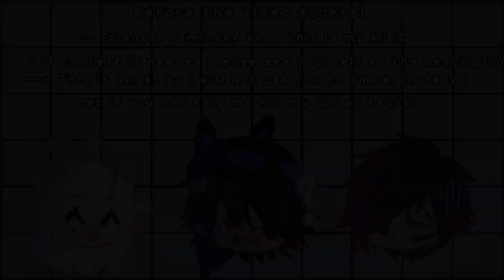What is this leaking affecting my eye? || William Angst😍 || fnaf gacha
꒰📬꒱ { 𝐩𝐚𝐬𝐭𝐞𝐥𝐥𝐢𝐜 𝐬𝐞𝐧𝐭 𝐲𝐨𝐮 𝐚𝐧 𝐢𝐧𝐯𝐢𝐭𝐚𝐭𝐢𝐨𝐧 }
                     [ 𝐭𝐚𝐩 𝐭𝐨 𝐨𝐩𝐞𝐧 ]

{ 𝐲𝐨𝐮’𝐯𝐞 𝐚𝐜𝐜𝐞𝐩𝐭𝐞𝐝 𝐭𝐡𝐞 𝐢𝐧𝐯𝐢𝐭𝐚𝐭𝐢𝐨𝐧 ꒰🎈꒱

꒰🌻꒱ʚ𝐢𝐧𝐟𝐨𝐫𝐦𝐚𝐭𝐢𝐨𝐧ɞ
୨♡୧  william angst, very yummy.
William never understood the point of sadness other than the fact that he could take advantage of that said person when they were in a vulnerable state. That being said he thought that he was immune to that emotion, when Willow died infront of him he didn’t feel sadness, what he felt was self-anger, blaming himself, forcing him to think that he could have done more than what he had done. The first time on where a tear had left his eye was when Michael and him had an argument. As he went back to his office, a tear escapes his eye, he was confused because he thought that he couldn’t experience these things, so he began thinking that oil had just escaped his eye. Denying the fact that he too can feel emotion if he had just stopped shunning his feelings out yet accepting the fact that he had been a robot for too long to the point on where he lost his sanity and himself.

𝐢𝐧𝐬𝐩𝐢𝐫𝐞𝐝 𝐛𝐲 : none, i literally love this songgg
𝐚𝐮𝐝𝐢𝐨 𝐮𝐬𝐞𝐝:
(audio was edited by me😱🤯)

꒰💡꒱ ʚ 𝐟𝐚𝐪 ɞ

❛ 𝘤𝘢𝘯 𝘪 𝘳𝘦𝘱𝘰𝘴𝘵 𝘵𝘩𝘪𝘴? 𝘦𝘷𝘦𝘯 𝘸𝘪𝘵𝘩 𝘱𝘦𝘳𝘮𝘪𝘴𝘴𝘪𝘰𝘯? ❜
q) 𝐧𝐨, 𝐬𝐨𝐫𝐫𝐲 𝐛𝐮𝐭 𝐢 𝐝𝐨𝐧'𝐭 𝐥𝐢𝐤𝐞 𝐦𝐲 𝐜𝐨𝐧𝐭𝐞𝐧𝐭 𝐛𝐞𝐢𝐧𝐠 𝐫𝐞𝐩𝐨𝐬𝐭𝐞𝐝.
❛ 𝘥𝘰 𝘺𝘰𝘶 𝘩𝘢𝘷𝘦 𝘢𝘯𝘺 𝘴𝘰𝘤𝘪𝘢𝘭𝘴? ❜
q) 𝐧𝐨𝐩𝐞, 𝐢'𝐥𝐥 𝐩𝐫𝐨𝐛𝐚𝐛𝐥𝐲 𝐦𝐚𝐤𝐞 𝐬𝐨𝐦𝐞 𝐢𝐧 𝐭𝐡𝐞 𝐟𝐮𝐭𝐮𝐫𝐞 𝐭𝐡𝐨𝐮𝐠𝐡

ʚ 🖥 ||𝙃𝙖𝙫𝙚 𝙖 𝙥𝙧𝙤𝙗𝙡𝙚𝙢 𝙤𝙧 𝙬𝙖𝙣𝙩 𝙩𝙤 𝙙𝙢 𝙢𝙚? ୧